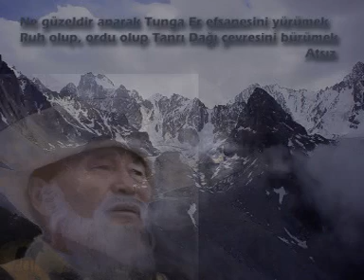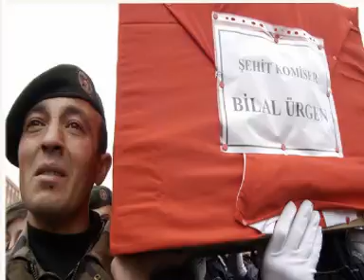ÖZBEK,TÜRKMEN,UYGUR,TATAR,AZER BİR BOYDUR ANAYURT_MARsI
İŞTE TÜRKLERİN MARŞI